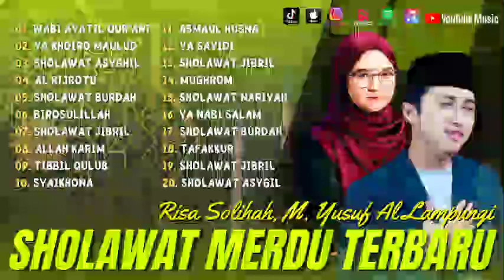Sholawat Terbaru 2023 || Wabi Ayatil Qur'ani - Risa Solihah | Ya Khoiro Maulud - M Yusuf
01. WABI AYATIL QUR'ANI
02. YA KHOIRO MAULUD
03. SHOLAWAT ASYGHIL
04. AL HIJROTU
05. SHOLAWAT BURDAH
06. BIROSULILLAH
07. SHOLAWAT JIBRIL
08. ALLAH KARIM
09. TIBBIL QULUB
10. SYAIKHONA
11. ASMAUL HUSNA
12. YA SAYIDI
13. SHOLAWAT JIBRIL
14. MUGHROM
15. SHOLAWAT NARIYAH
16. YA NABI SALAM
17. SHOLAWAT BURDAH
18. TAFAKKUR
19. SHOLAWAT JIBRIL
20. SHOLAWAT ASYGIL